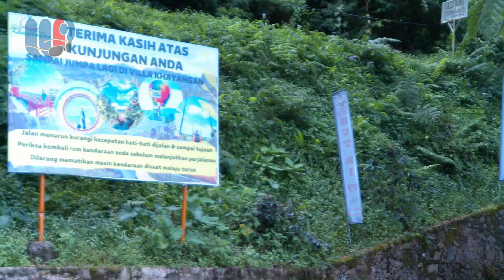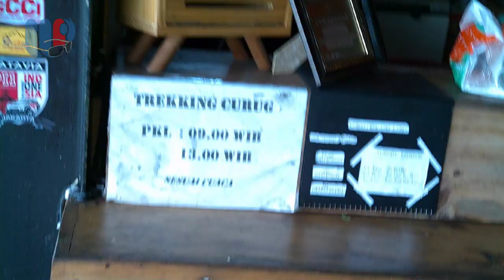Lembah Pinus Camping dan Cafe Bogor Camping dan Melihat Sunrise Bersama Keluarga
Lembah Pinus Camp & Cafe terletak pada ketinggian mencapai 1.030 meter di atas permukaan laut (mdpl) sehingga membuat udara di sana terasa sejuk dan dingin.